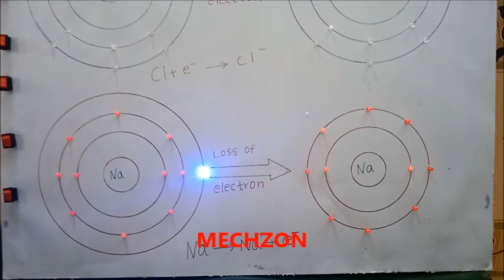IONIC BOND WORKING MODEL (B.ED PROJECTS)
Its made by led.